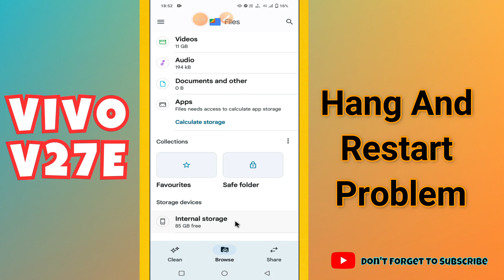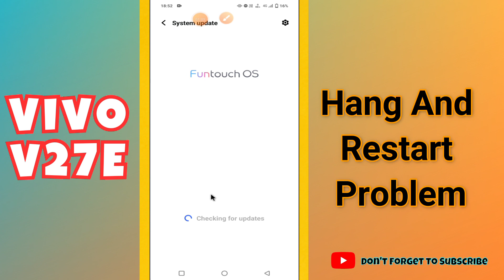Vivo V27E How to Solve Hang And Restart Problem